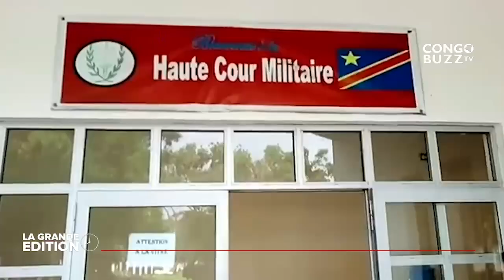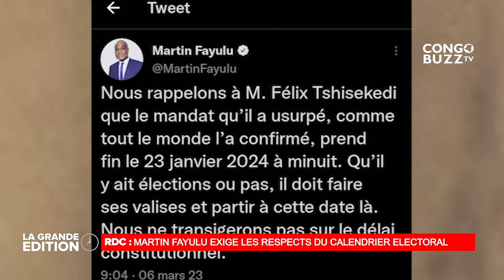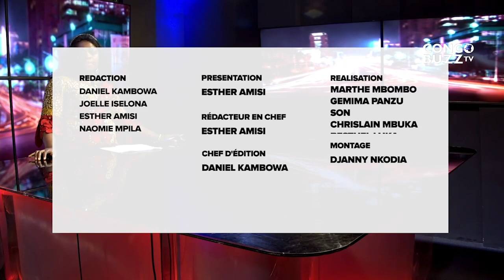LE JOURNAL: MARTIN FAYULU EXIGE A FELIX TSHISEKEDI LE RESPECT DU CALENDRIER ELECTORAL